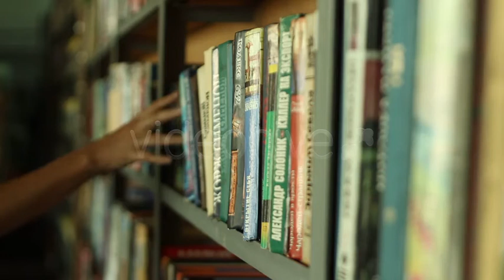The Girl in The Library - Stock Footage from Videohive